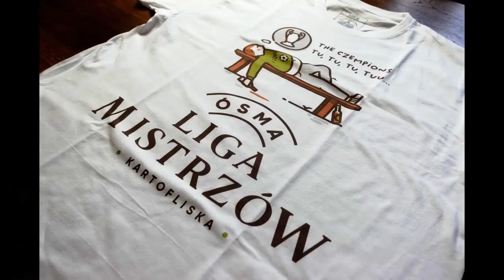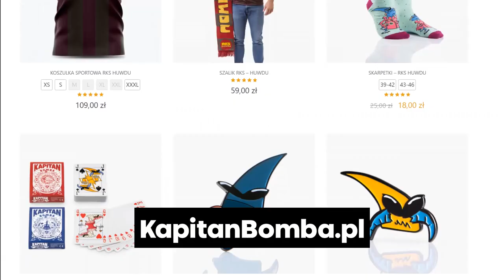🟢 Kibice to jest Zło - Program Meczowy.